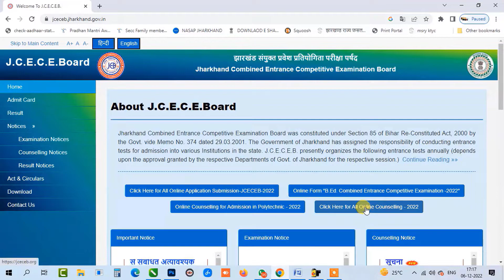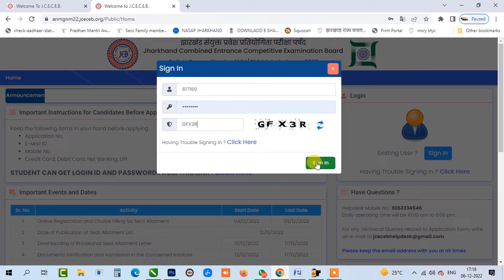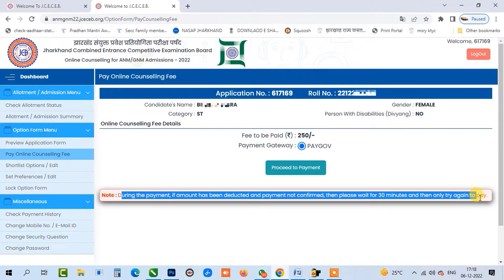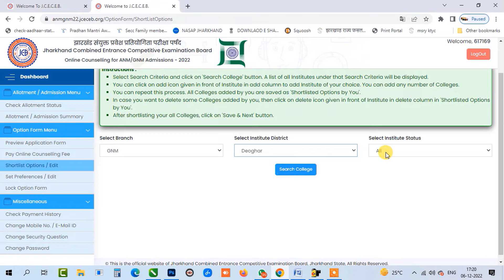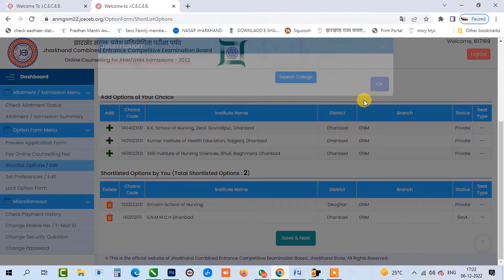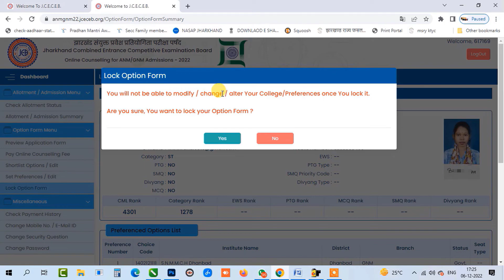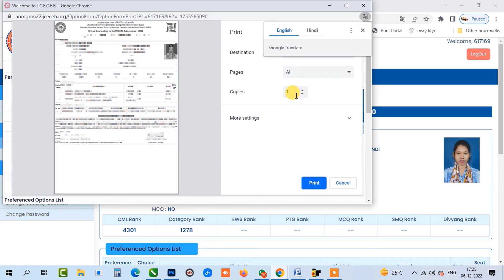anm gnm online counselling | jceceb online counselling | anm gnm counselling process jharkhand 2022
how to online admission counselling in jharkhand, anm gnm online counselling | jceceb online counselling | anm gnm counselling process jharkhand 2022

jharkhand online counselling 2022 kaise kare,
anm gnm counselling process 2022,
anm gnm counselling process 2022 jharkhand,
online counseling for college admission,
jharkhand nursing counselling 2022,
jharkhand bsc nursing 2nd counselling 2022,
jharkhand nursing anm/gnm counselling,
Jharkhand Combined Entrance Competitive Examination Board,